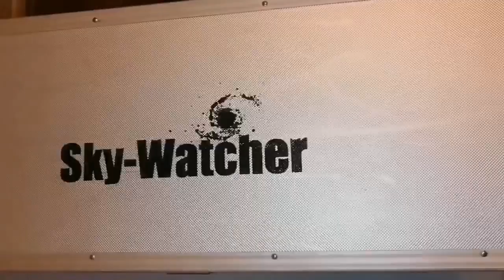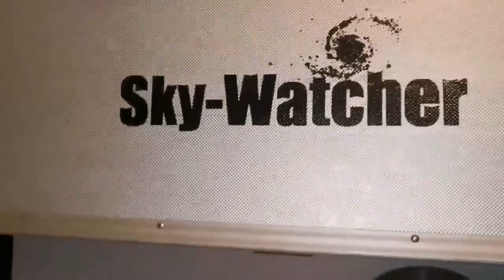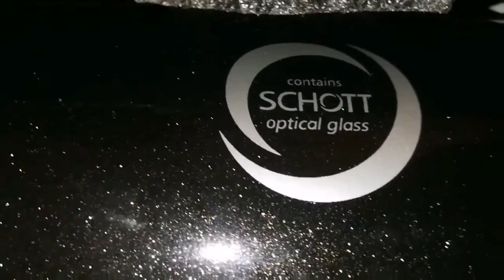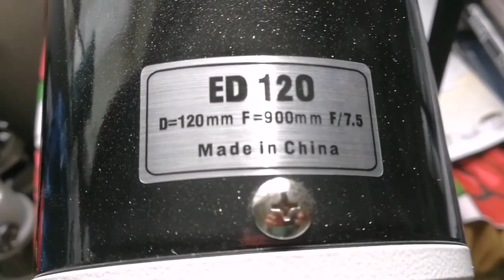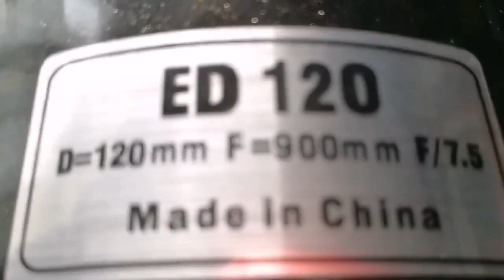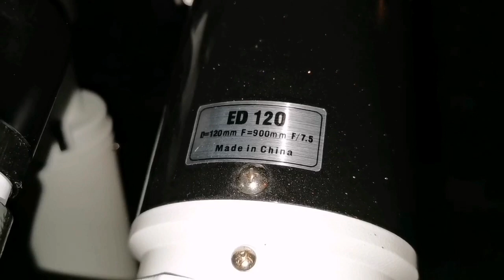Amazing Skywatcher Evostar 120ED (DS Pro 120) Apochromatic Refractor Telescope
120mm (4.75”) f/900 Fluorite ED Apochromatic Refractor

The new EVOSTAR DS-PRO Series ED Apochromatic refractors in their stunning Black-Diamond livery, house premium optics of the same quality and performance level as our now legendary Equinox series, making them superb instruments for both imaging and visual observations.

Apochromatic Refractors, due to their unobstructed, text-book like diffraction patterns, produce the sharpest, highest quality optical imaging available, bar-none, aperture for aperture, of any telescope optical system.

These high-end telescopes all feature a doublet objective lens. One element is made from premium Japanese Ohara FPL-53 Extra-Low Dispersion (ED) glass, which virtually eliminates chromatic aberration to deliver true colour reproduction. Top quality glass is utilized for the Crown element.

Each air-to-glass lens surface has exotic anti-reflection metallic coatings applied, to ensure optimum light through-put of approaching 99.5%!!

The proprietary Sky-Watcher “Metallic High-Transmission Coatings” (MHC) are the finest photon anti-rejection coatings in their class.

* Magnification with Eyepieces Supplied: x32
* Highest Practical Power (Potential): x360
* Objective Lens Diameter: 120mm
* Telescope Focal Length: 900mm (f/9)
* Eyepiece Supplied (2"): 28mm LET
* 2”/50.8mm Di-Electric Star Diagonal
* 9x50 Finderscope
* Dual-Speed 11:1 2” Crayford Focuser (Backlash-Free)
* Multi-Coated Objective Lens
* Supplied with Tube Rings & Mounting Plate
* Aluminium Carrying Case.